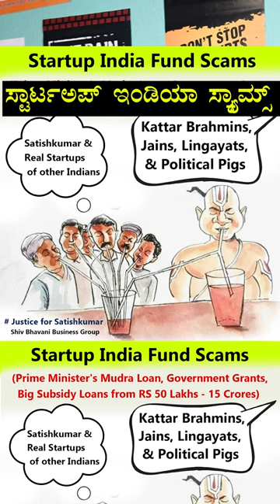Startup India PM Modi Achievements | Mudra Loan Scams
PM Narendra Modi Startup India Scams and Mudra Loan Scams - By Director Satishkumar in Kannada...